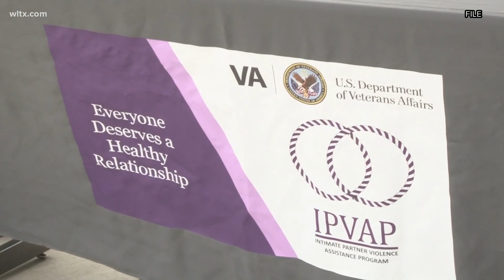Annual Pink and Purple walk set for Friday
The walk aims to raise awareness for both breast cancer and domestic violence awareness month.